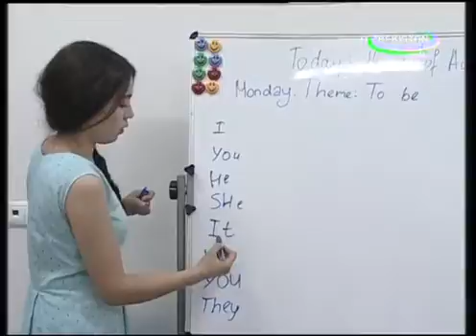Yoshlar markazi tomonidan o'tkazilayotgan to'garaklar haqida Assalom O'zbekiston!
Assalom O'zbekiston! teledasturida Yoshlar madaniyat va san'at markazi tomonidan o'tkazilayotgan to'garaklar to'g'risida